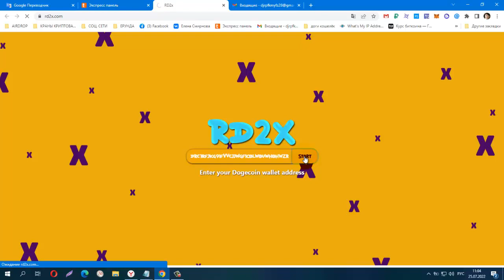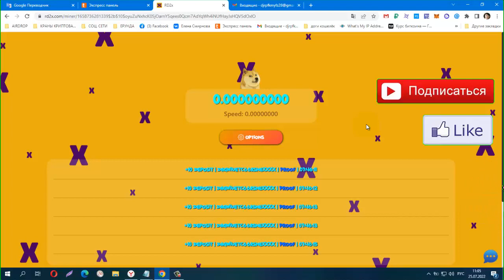СКАМ!!! Без вложений! NEW МАЙНИНГ DOGE RD2x, Бонус 5 doge, СКАМ!!!